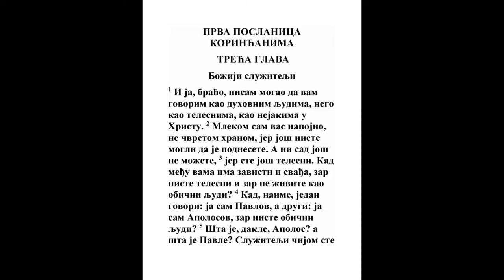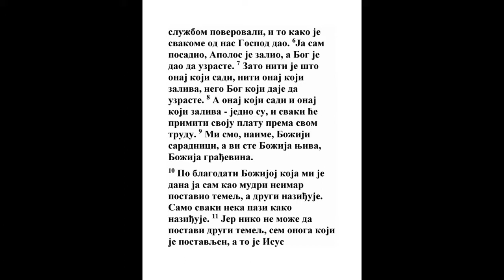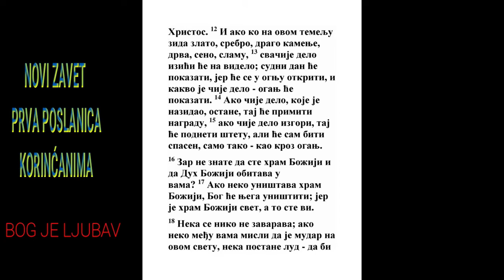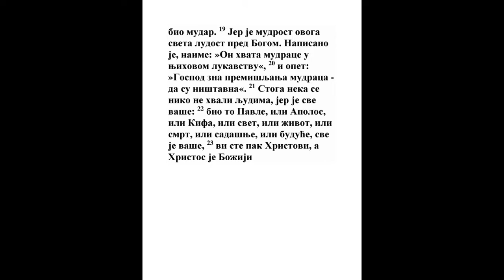PRVA POSLANICA KORINĆANIMA TREĆA GLAVA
1 Od Pavla voljom Božijom pozvanog apostola Isusa Hrista, i od Sostena brata,
Dela 18:17
2 Crkvi Božijoj koja je u Korintu, osvećenima u Hristu Isusu, pozvanima svetima, sa svima koji prizivaju ime Gospoda našeg Isusa Hrista na svakom mestu i njihovom i našem:
Joilo 2:32, Jn. 17:19, Rim. 1:7, Rim. 3:22, 1 Kor. 6:9, 1 Kor. 8:6, 2 Tim. 1:9, Jev. 2:11
3 Blagodat vam i mir od Boga Oca našeg i Gospoda Isusa Hrista.

4 Zahvaljujem svagda Bogu svom za vas što vam je dana blagodat Božija u Hristu Isusu,
2 Kor. 7:4
5 Te se u svemu obogatiste kroza Nj, u svakoj reči i svakom razumu,
2 Kor. 8:7
6 Kao što se svedočanstvo Hristovo utvrdi među vama;
7 Tako da nemate nedostatka ni u jednom daru, vi koji čekate otkrivenja Gospoda našeg Isusa Hrista,
2 Kor. 12:13
8 Koji će vas i utvrditi do samog kraja da budete pravi na dan Gospoda našeg Isusa Hrista.
1 Sol. 5:23, 2 Sol. 3:3
9 Veran je Bog koji vas pozva u zajednicu Sina svog Isusa Hrista, Gospoda našeg.
4 Moj. 23:19, 5 Moj. 7:9, Isa. 49:7, Mt. 24:35, Jn. 15:4, Jev. 10:23
10 Molim vas pak, braćo, imenom Gospoda našeg Isusa Hrista da svi jedno govorite, i da ne budu među vama raspre, nego da budete utvrđeni u jednom razumu i u jednoj misli.
Rim. 16:17
11 Jer sam čuo za vas, braćo moja, od Hlojinih domašnjih da su svađe među vama,

12 A to kažem da jedan od vas govori: Ja sam Pavlov; a drugi: Ja sam Apolov; a treći: Ja sam Kifin; a četvrti: Ja sam Hristov.
Jn. 1:42, Dela 18:24, 1 Kor. 3:4, 1 Kor. 3:21, 1 Kor. 4:6
13 Eda li se Hristos razdeli? Eda li se Pavle razape za vas? Ili se u ime Pavlovo krstiste?
2 Kor. 11:4
14 Hvala Bogu što ja nijednog od vas ne krstih osim Krispa i Gaja;
Dela 18:8, Rim. 16:23
15 Da ne reče ko da u svoje ime krstih.

16 A krstih i Stefanin dom: dalje ne znam jesam li koga drugog krstio.
1 Kor. 16:15, 1 Kor. 16:17
17 Jer Hristos ne posla mene da krstim, nego da propovedam jevanđelje, ne premudrim rečima, da ne izgubi silu krst Hristov.
18 Jer je reč krstova ludost onima koji ginu; a nama je koji se spasavamo sila Božija.
Dela 17:18, Dela 25:19, Rim. 1:16, 1 Kor. 2:14, 2 Kor. 2:15
19 Jer je pisano: Pogubiću premudrost premudrih, i razum razumnih odbaciću.
Isa. 29:14, Avd. 1:8
20 Gde je premudri? Gde je književnik? Gde je prepirač ovog veka? Ne pretvori li Bog mudrost ovog sveta u ludost?
2 Sam. 15:31, Jov 12:17, Isa. 19:12, Isa. 33:18, Isa. 44:25, Jn. 7:48, Rim. 1:22
21 Jer budući da u premudrosti Božijoj ne pozna svet premudrošću Boga, bila je Božija volja da ludošću poučenja spase one koji veruju.
Lk. 10:21
22 Jer i Jevreji znake ištu, i Grci premudrosti traže.
Lk. 11:16
23 A mi propovedamo Hrista razapetog, Jevrejima, dakle, sablazan a Grcima bezumlje;
Isa. 8:14, Mt. 11:6, Lk. 7:35, 1 Kor. 2:14
24 Onima pak koji su pozvani, i Jevrejima i Grcima, Hrista, Božiju silu i Božiju premudrost.
Lk. 7:35, Rim. 1:4, Kol. 2:3
25 Jer je ludost Božija mudrija od ljudi, i slabost je Božija jača od ljudi.
26 Jer pogledajte znanje svoje, braćo, da nema ni mnogo premudrih po telu, ni mnogo silnih ni mnogo plemenitih;
Jn. 7:48
27 Nego što je ludo pred svetom ono izabra Bog da posrami premudre; i što je slabo pred svetom ono izabra Bog da posrami jako;
4 Moj. 22:30, Ps. 8:2, Jer. 50:45, Amos 7:14, Mt. 11:25
28 I što je neplemenito pred svetom i uništeno izabra Bog, i što nije, da uništi ono što jeste,
29 Da se ne pohvali nijedno telo pred Bogom.
Sud. 7:2, Jov 33:17, Rim. 3:27, Ef. 2:9
30 Iz kog ste vi u Hristu Isusu, koji nam posta premudrost od Boga i pravda i osvećenje i izbavljenje.
Isa. 11:2
31 Da (kao što se piše) ko se hvali, Gospodom da se hvali.